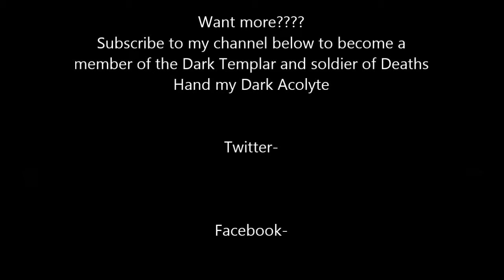DeathDealer Rising Ep 1